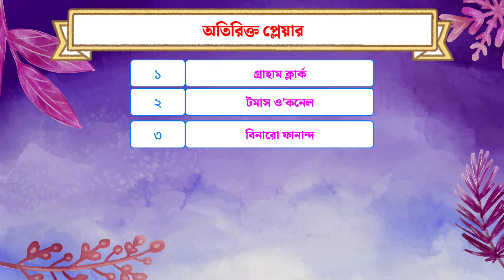চট্টগ্রাম চ্যালেঞ্জার্স বনাম সিলেট স্ট্রাইকার্স। দেশি-বিদেশী প্লেয়ারের সমন্বয়ে স্কোয়াড। BPL 2025.